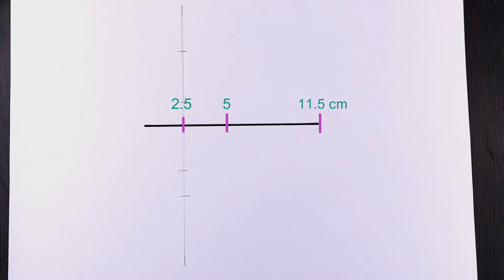Cómo dibujar una chica Anime / Dibujar una chica paso a paso a lápiz / Técnicas de dibujo simples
Cómo dibujar a lápiz paso a paso.
Aprende a dibujar a lápiz
chicas, paisajes